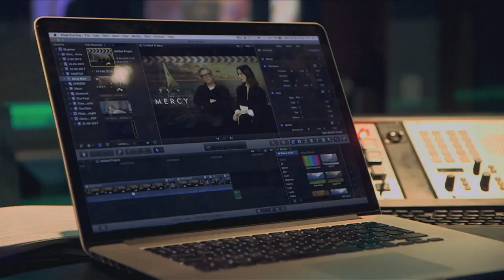Leaving Again | Thursday, 20th September | 10.15pm | RTÉ One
Stephen struggles to keep on top of everything and feels like he is falling apart